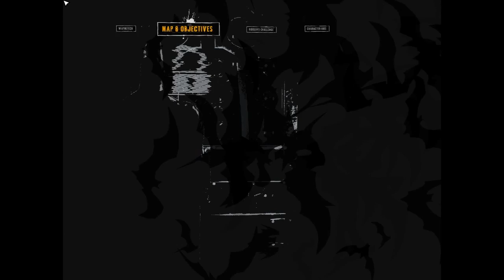Batman Arkham Asylum - Part 4 - Find it before Joker does